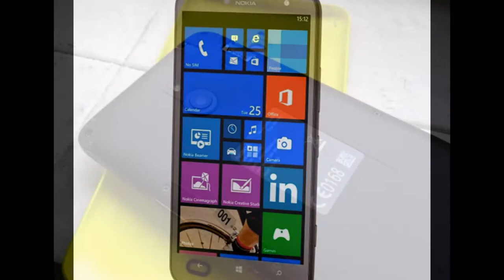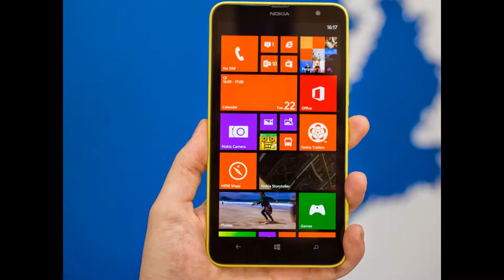The Lumia 1320 Sports | Specification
The Lumia 1320 Sports

SPECIFICATIONS:
Design

Device type:
Smart phone
OS:
PopupWindows Phone 8
Dimensions:
6.46 x 3.38 x 0.39 inches (164.2 x 85.9 x 9.8 mm)
Weight:
7.76 oz (220 g)

DisplayPopupbenchmark

Physical size:
6.0 inches
Resolution:
720 x 1280 pixels
Pixel density:
245 ppi
Technology:
IPS LCD
Screen-to-body ratio:
70.45 %
Colors:
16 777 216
Touchscreen:
Multi-touch
Features:
Light sensor, Proximity sensor, Scratch-resistant glass (Corning Gorilla Glass 3), Polarizing filter

Camerabenchmark

Camera:
Popup5 megapixels
Flash:
LED
Aperture size:
F2.4
Focal length (35mm equivalent):
28 mm
Camera sensor size:
1/4"
Features:
PopupAutofocus, Touch to focus, Face detection, Exposure compensation, ISO control, White balance presets, Digital zoom, Geo tagging, Panorama
Camcorder:
1920x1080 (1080p HD) (30 fps)
Features:
Continuous autofocus, Video light, Video calling, Video sharing
Front-facing camera:
0.3 megapixels VGA

Hardwarebenchmark

System chip:
Qualcomm Snapdragon S4
Processor:
Dual core, 1700 MHz, Krait 300
Graphics processor:
Adreno 305
System memory:
1024 MB RAM
Built-in storage:
8 GB
Storage expansion:

Battery

Talk time:
25.00 hours
the average is 11 h (683 min)
Stand-by time:
28.0 days (672 hours)
Talk time (3G):
21.00 hours
the average is 15 h (896 min)
Capacity:
3400 mAh
Not user replaceable:
Yes

MultimediaPopupbenchmark

Music player:
Filter by:
Features:
Album art cover, Background playback, Dolby Headphone
Radio:
FM, Stereo, RDS
Speakers:
Earpiece, Loudspeaker
YouTube player:
Yes

Internet browsing

Browser:
Popup
Built-in online services support:
Facebook, YouTube (upload), Flickr, Picasa/Google+, Twitter

Technology

GSM:
850, 900, 1800, 1900 MHz
UMTS:
850, 900, 2100 MHz
FDD LTE:
800 (band 20), 1800 (band 3), 2600 (band 7) MHz
Data:
LTE Cat 3 (100/50 Mbit/s), HSDPA+ (4G) 42.2 Mbit/s, HSUPA 5.76 Mbit/s, UMTS, EDGE, GPRS
Micro SIM:
Yes
HD Voice:
Yes
Positioning:
GPS, A-GPS, S-GPS, Glonass, Cell ID, Wi-Fi positioning
Navigation:
Turn-by-turn navigation, Voice navigation, Points of interest (POI)
Connectivity

Bluetooth:
4.0
Wi-Fi:
802.11 b, g, n
Mobile hotspot:
Yes
USB:
USB 2.0
Connector:
microUSB
Features:
Mass storage device, USB charging
Other:
DLNA, Tethering, Computer sync, OTA sync

Other features

Notifications:
Sensors:
Accelerometer, Compass
Voice dialing, Voice commands, Voice recording, TTY/TD